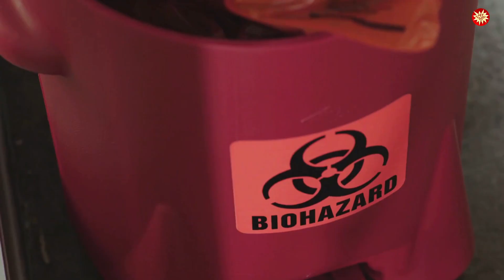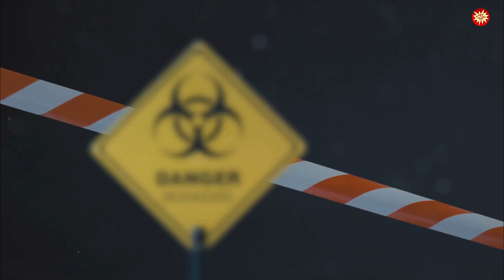Warning! Biological Hazard Sign Explained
In this informative video, we delve into the meaning and importance of the Biological Hazard Sign. Discover what this symbol represents, the materials it is associated with, and where you might encounter it in everyday life. We’ll also explore the potential dangers of ignoring this critical warning, emphasizing the health risks posed by biological hazards. Whether you're in a lab, medical facility, or even out in nature, understanding this sign is crucial for your safety. Don't miss out on this vital information that could protect you and others.